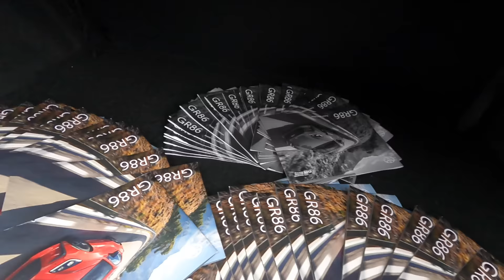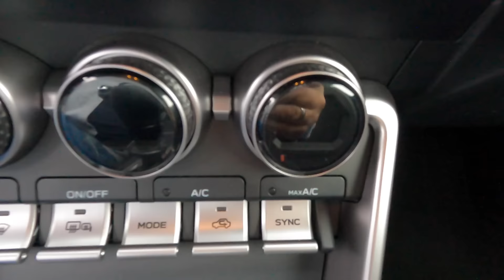TOYOTA GR 86 ALL NEW MODEL 2.4 PURE BLUE COLOUR COMPACT SPORT CAR GR86 WALKAROUND AND INTERIOR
jaro speed
Toyota GR 86 pure
2,4L / benzin / 2387cc / 172kw / 235hp / 250NM
0-100km/h: 6,3 sec.
Vmax: 226km/h
basic price of exhibited vehicle: 33.900.-EUR (pure)
2022